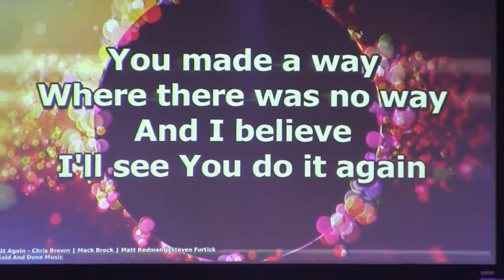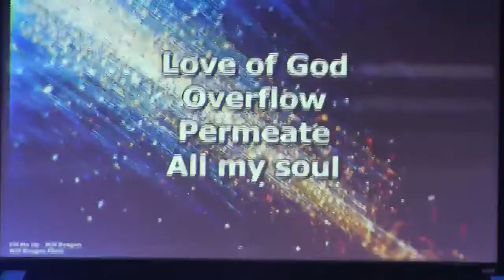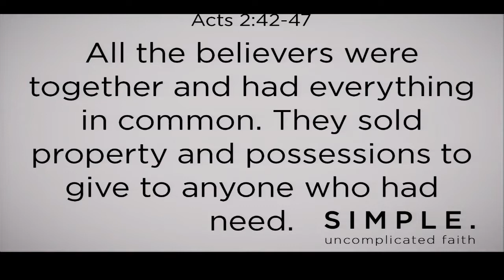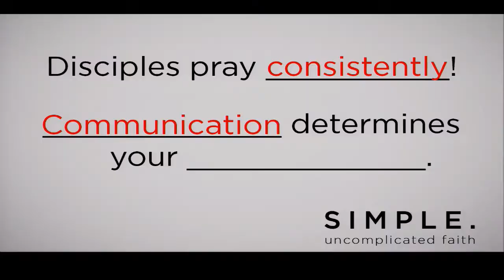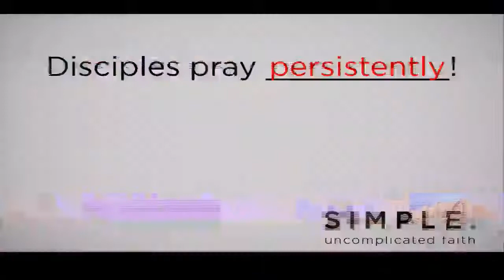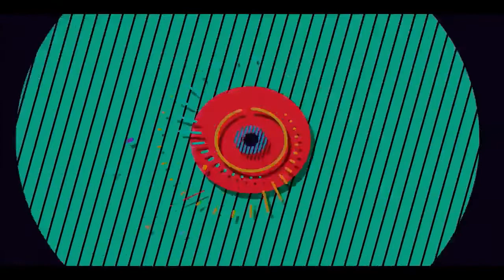Pray – Steve Ely – 10.21.18